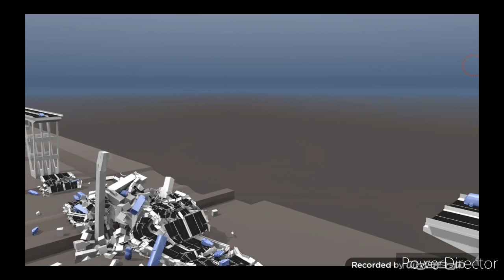Disaster Movie Spectacular Part 33 vfx+Simulations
Movies:

Earthquake In NYC
Collapsing Towers
Meteors Hits NYC
Subway Train Crash
Robot Destroys Building
Santiago Skyscraper Collapses
Bridge Destruction
Morandi Bridge Destruction
Building Destruction
WTC Destruction
Building Destruction (again)
Explodig Building
Exploding Bridge
Earthquake In L.A.
Earthquake In City
Tsunami In City (The Same City That Got Hit By The Earthquake)
Dam Breaking
Earthquake In Random City